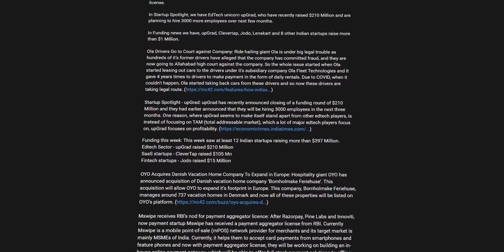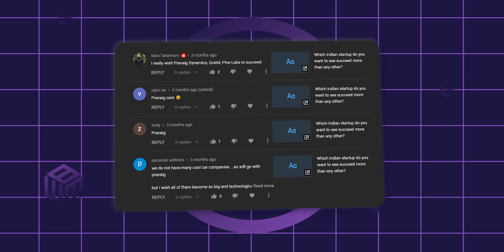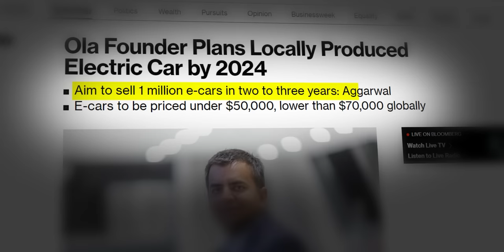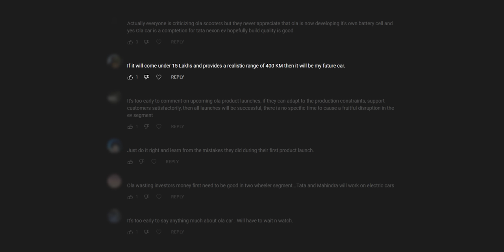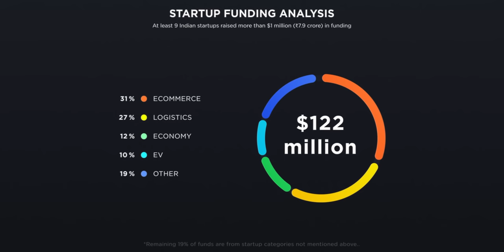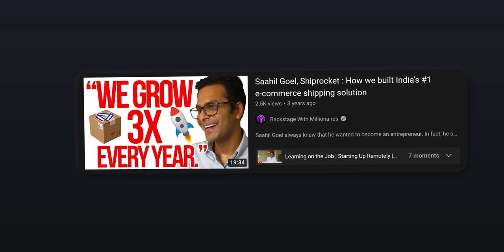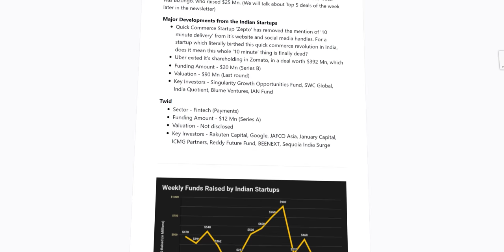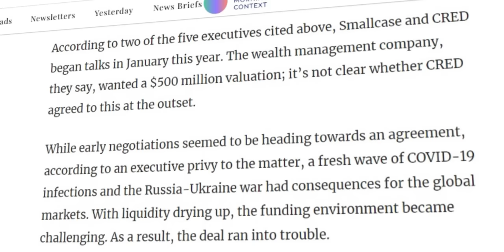Indian Startup News Ep 134: New EV from PRAVAIG will KILL Tesla CYBERTRUCK in INDIA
This week in Indian Startup News, PRAVAIG announce their first EV, Ola launches Electric Car and S1 scooter, PhonePe building Grocery Delivery App, Cred’s acquisition of Smallcase falls through.

00:00 Introduction
00:20 PRAVAIG announce their first EV
02:21 Ola launches Electric Car and S1 scooter
04:32 Bird's Eye Segment
06:15 PhonePe building Grocery Delivery App
07:04 Cred’s acquisition of Smallcase falls through
08:02 Side Note

PRAVAIG announce their first EV: Pravaig Dynamics has officially announced their first production EV. Company has been developing this EV in stealth mode for sometime now however there is no fixed timeline on when this EV will hit the market.

Ola launches Electric Car and S1 scooter: Ola has finally unveiled their Electric Car on the occasion of India’s Independence day. This car will be available to buy in 2024 and according to CEO, Bhavish Aggarwal, they are building the capacity to produce 1 million of these cars every year. Ola has announced that they will be making three big production plants - one each for their scooters, four-wheelers and for making batteries. So these factories, according to Bhavish, will produce 1 Mn cars, 10 Mn two-wheelers and 100 GWh of cell capacity every year. (Watch video where Bhavish announces Ola's car

Funding this week: This week at least 9 Indian startups raised more than $122 Million.
Ecommerce Sector - Graas raised $40 Million
Logistics startups - Shiprocket raised $33.5 Mn
Creator-Economy startups - Phyllo raised $15 Million

PhonePe building Grocery Delivery App: Fintech Platform PhonePe is working on a hyperlocal grocery delivery app, and it is building this app under the government's ONDC scheme. PhonePe's new grocery delivery app is currently in it’s pilot stage, and they are doing it in Bengaluru currently. This app will be a separate app and not part of PhonePe’s main app, as the company wants to differentiate it’s payments and commerce offerings.

Cred’s acquisition of Smallcase falls through: Cred was in talks to acquire stock investment platform Smallcase for over 6 months now, and it seems now that this is not going to happen. Both parties couldn’t agree to Smallcase’s valuation. According to a report in ‘The Morning Context’, Smallcase wanted a $500 Million valuation and Cred didn’t agree to it and that’s why these talks have fallen through.